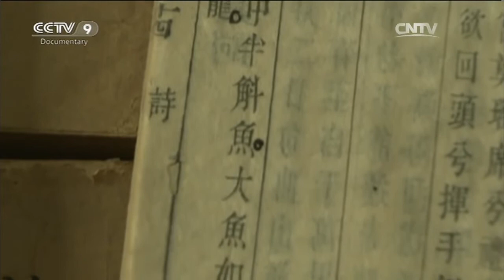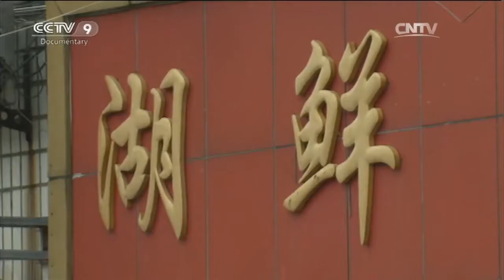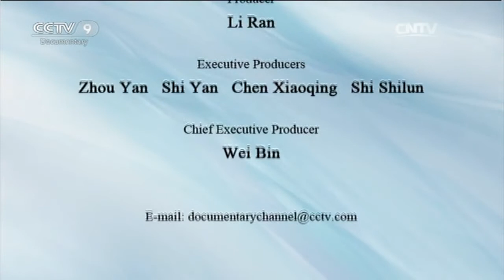Rulin: A Lakeside Treasure | China’s Historic Towns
Rulin is a small town built on a lake in the southeast of Jintan, Jiangsu Province. Since ancient times is the amphibious transportation centres, convenient transportation make it a mohican. Because of the tribulations of history, the old buildings in the town are now hard to find. In spite of this, the unique water culture of the ancient town has been preserved and inherited through its special diet.